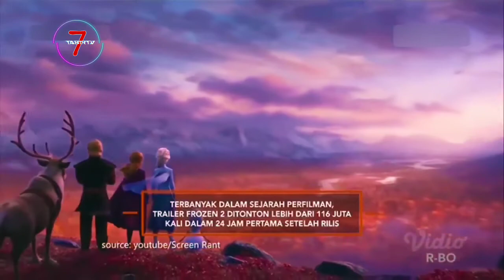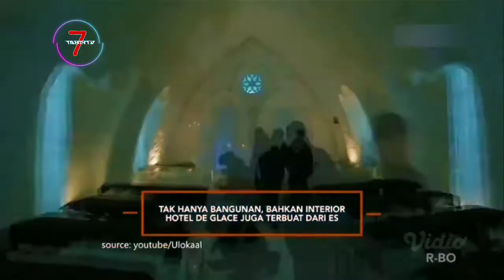Frozen Di Dunia Nyata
Tabirtv7 Official menyajikan Informasi² berupa Fakta di balik Peristiwa dan Kumpulan kejadian / Feeds, Misteri, Berita, Game, Gaming, Vlog, Aneh Tapi Nyata, Aneh di Dunia, Rahasia, Kejadian Aneh, Video Unik, Video Aneh, Fakta Peristiwa, Peristiwa Mengejutkan, Fenomena Aneh, Kejadian Viral, Video Viral dan peristiwa unik yang terjadi di dunia.

Copyright @TRANS MEDIA